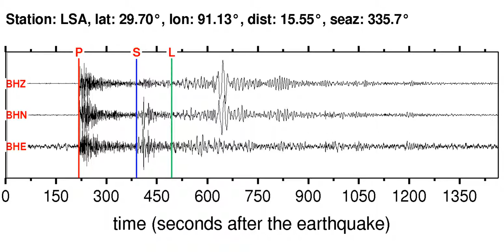LSA Soundquake: 11/1/2011 00:21:28 GMT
This is a sonification of the Northern Xinjiang, China 6.0M earthquake (11/1/2011 00:21:28 GMT). It was made from a seismogram recorded by the global seismic station LSA in XIZANG.